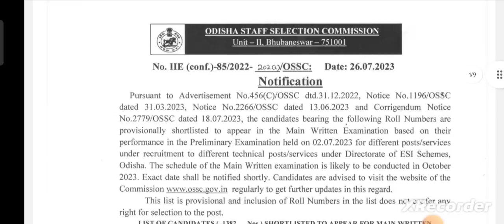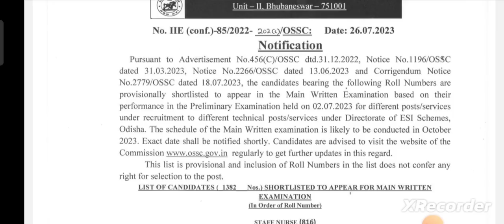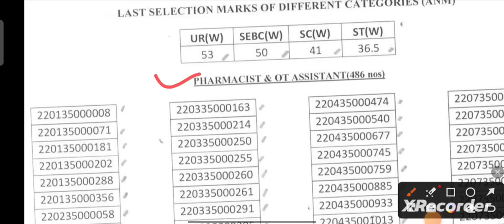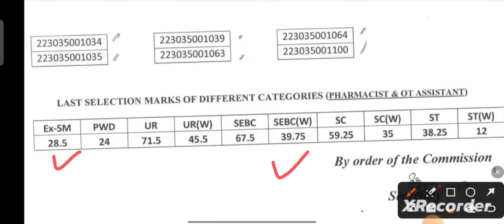RESULT ଆସିଗଲା OF ESI OSSC PRELIMINARY EXAM